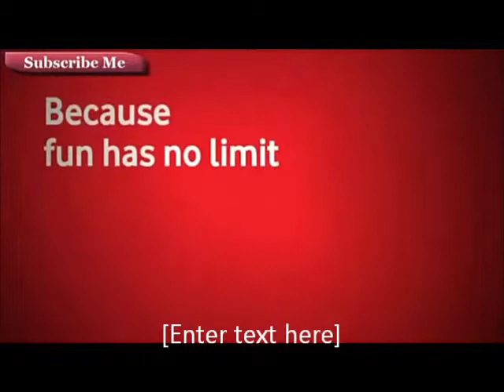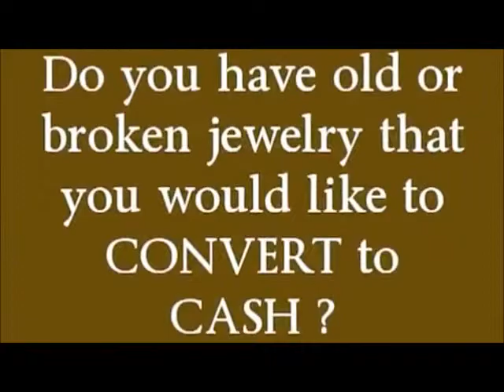vodafone latest ad